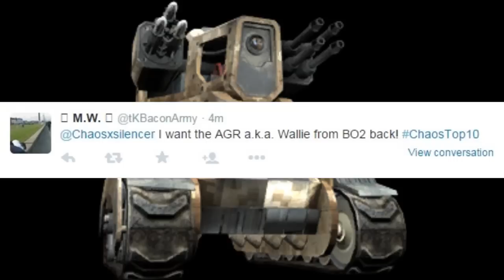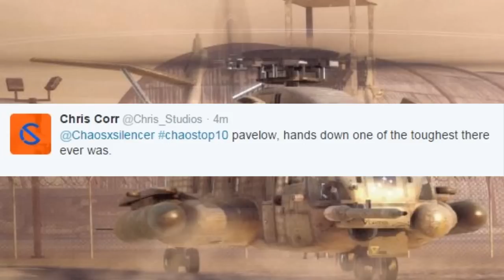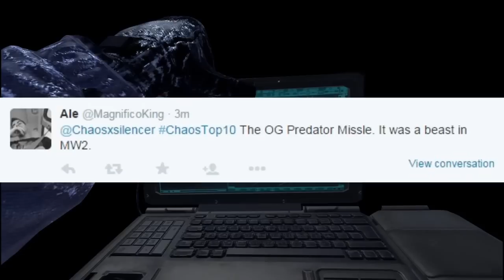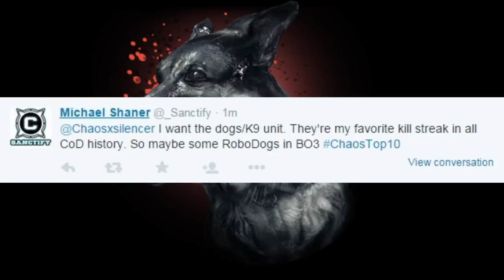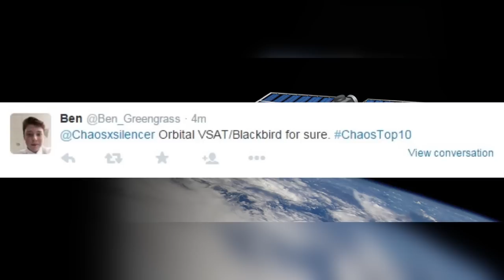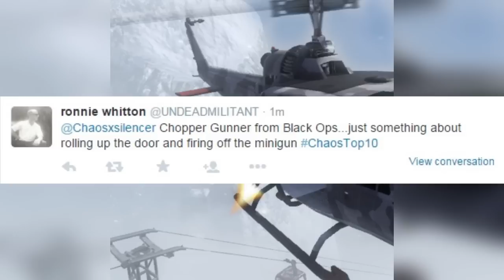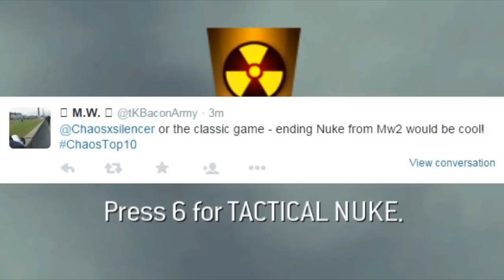Top 10 "KILLSTREAKS WE WANT BACK" from COD HISTORY (Top 10 - Top Ten) Call of Duty | Chaos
Get an Exclusive Team Sticker while they last!